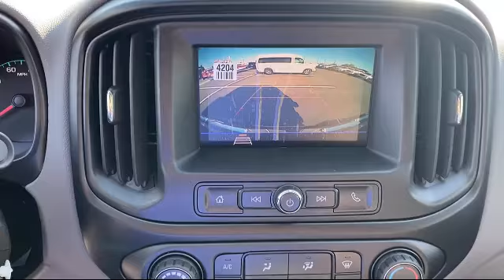2021 GMC CANYON Elevation Standard Crew Cab McAllen Brownsville Harlingen Port Isabel Weslaco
2021 GMC CANYON Elevation Standard Crew Cab Stock Number: G21044 Vin:1GTG5BEA2M1149250.